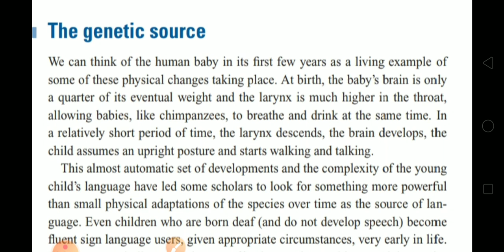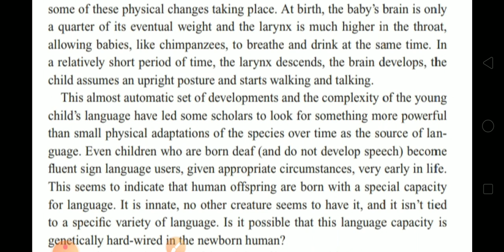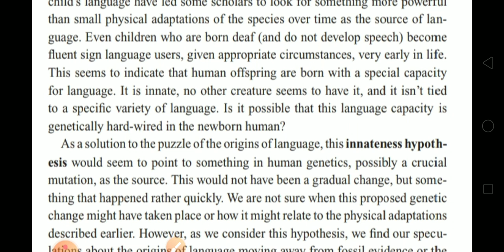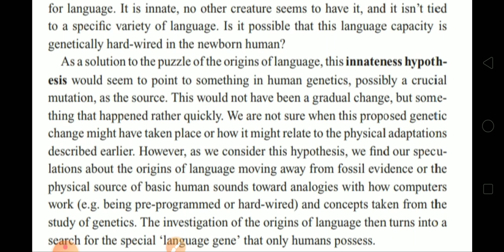The Origins of Language: The Genetic Source